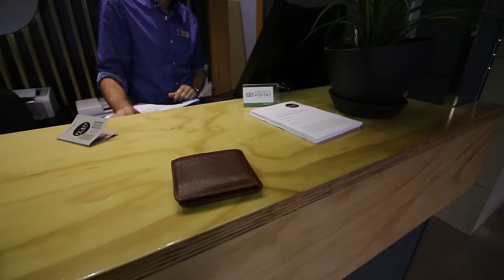Why I always wear sunglasses and a cap?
Did I make the escape of the Brabus Escape game? In this episode I`ll show some of my Snapchats that made me go viral, tell you why I always wear sunglasses and talk more about creativity.

PS: Working on the sound issues for my next Vlog!

Always be creative my friends!

Best Geeohsnap